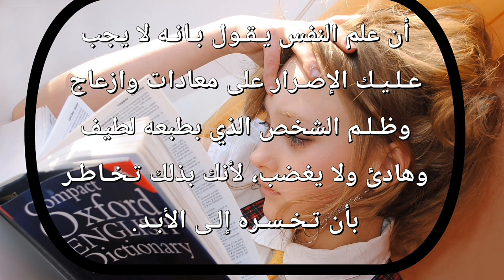هل تعلم | رقم 86